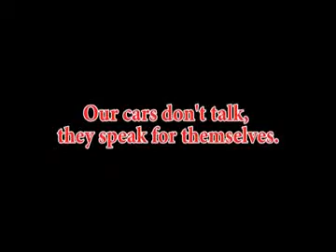2005 Ford Explorer XLT @ Thoroughbred Ford Barry Road - Kansas City MO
2005 Ford Explorer XLT.  97,965 miles.